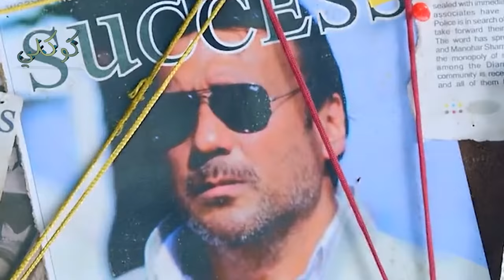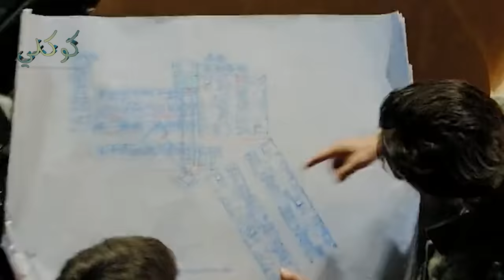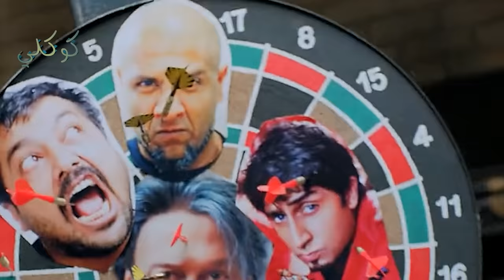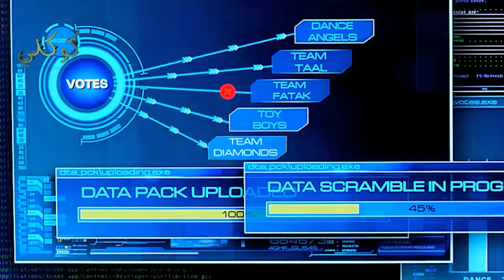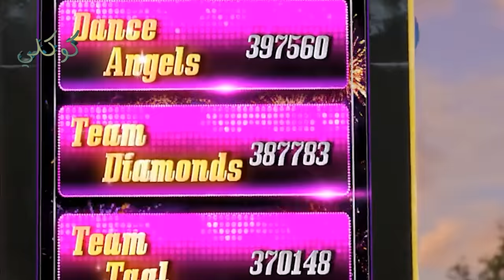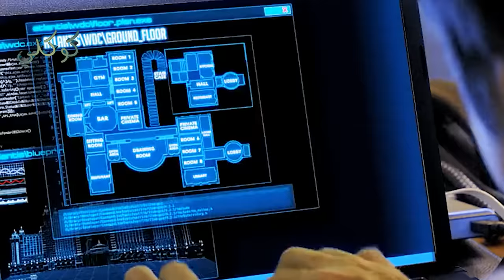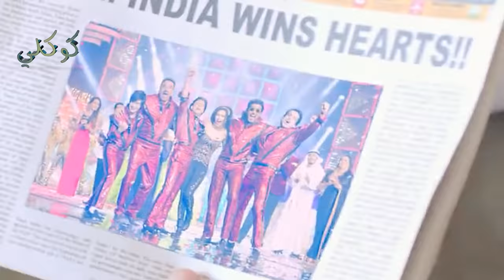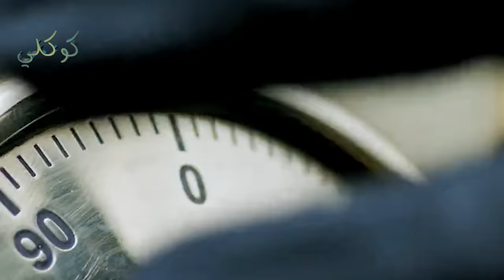بيسرقوا ابوه وبيدخلوه السجن ظلم مايعرفوش ان هذا الولد الفتاك هايعرف يجيب حق ابوه بخطه متخرش الميه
ملخص فيلم عام سعيد جديد تشويق اثاره كوميدي اكشن درم
احداث قصة فيلم عام سعيد جديد- فى اطار من الجريمة والرومنسية يسعي (تشارلي) للانتقام من (جروفر) الذي تسبب بمقتل ولادة ويشكل فريق من الخاسرين ويافوز بمحبة الملاين لغرض سرقة مجوهرات ثمينة منة والقضاء علية وتتطور الاحاث بشكل كوميدى الى تورطهم فى مسابقة الرقص العالمية لعام 2014 ويضطرون لادخال معلمة الرقص (موهيني) ضمن الفريق وتنشا قصة حب بينها وبين ( تشالي) مع صعودهم للمراحل النهائية فى المسابقة وحاجتهم لاتمام العملية فى ذات الوقت.